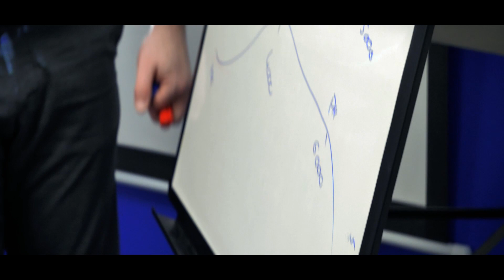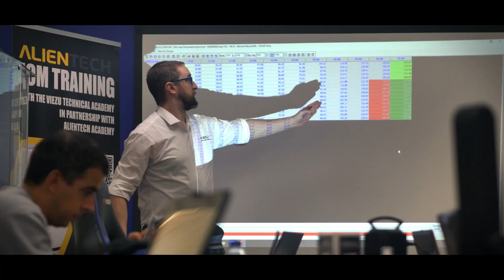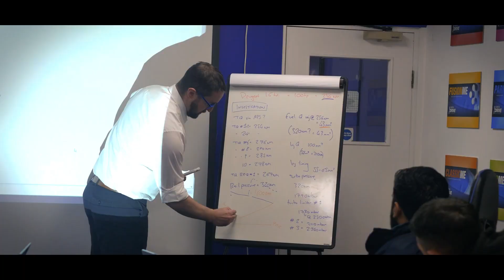The VIEZU Technology Alientech ECM Titanium 3 Day Training Course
The VIEZU Technology Alientech ECM Titanium 3 day training course is an excellent investment for anyone looking to start a tuning business. Or grow their existing tuning and remapping business. In addition, providing comprehensive training on industry-leading software, expert instruction, and valuable networking opportunities, it is the ideal program to help you succeed as a professional tuner.

VIEZU Technologies was established with one clear goal, to offer the very best vehicle ECU remapping and car tuning service available anywhere in the world. VIEZU has been driving for perfection in the science of car tuning and REMAP SOFTWARE, without compromise, for many years. At VIEZU nothing is left to chance, our remap and ECU mapping R&D is the most serious and dedicated in the ECU mapping and chip tuning industry bar none. All customers are welcome to come and inspect our industry-leading facilities and meet the team.